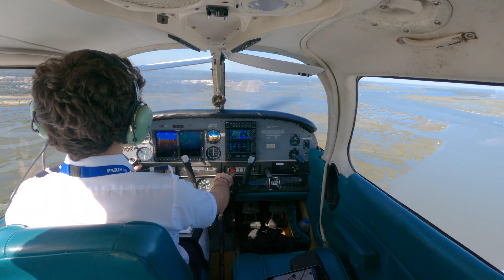VFR approach St Augustine KSGJ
VFR approach and landing at St Augustine airport KSGJ
in a Piper cherokee PA28-161 glass cockpit
windy approach as usual but one of florida's most beautiful